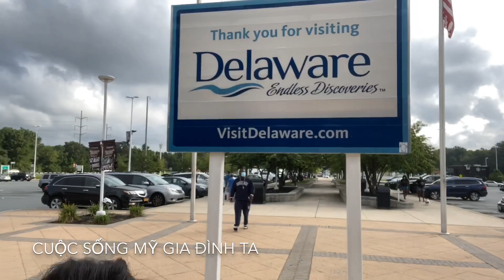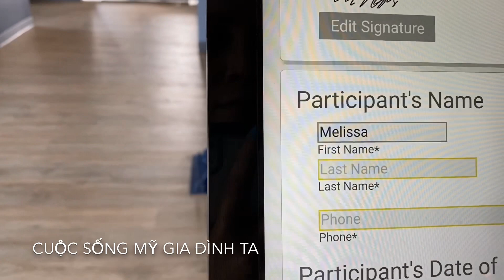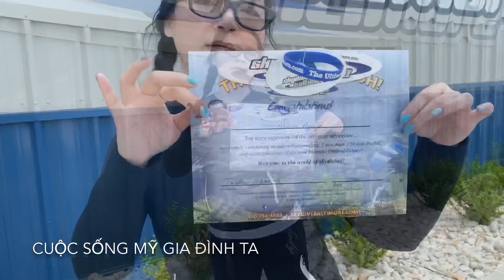SkyDive Baltimore | Nhẩy Dù Trò Chơi Mạo Hiểm phần 1 | Cuộc Sống Mỹ Gia Đình Ta❤️Mel